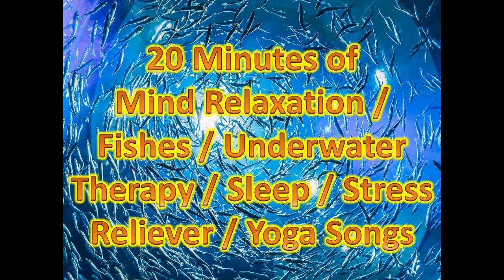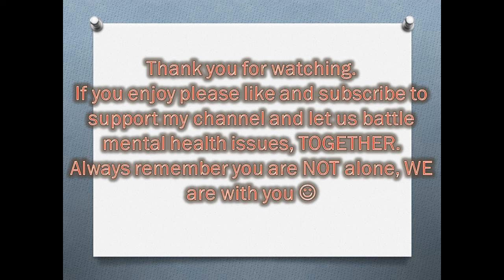20 Minutes of Mind Relaxation / Fishes / Underwater Therapy / Sleep / Stress Reliever / Yoga Songs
This video is for mind relaxation aimed to ease stress and strengthen the inner well being. Mental health is important and i hope this helps fight depression or any other mental health issues.
This can also be used as sleep music and calm the mind.

Let us all dive in and experience soothing music to ease our stress.